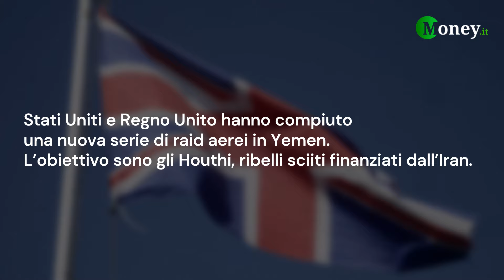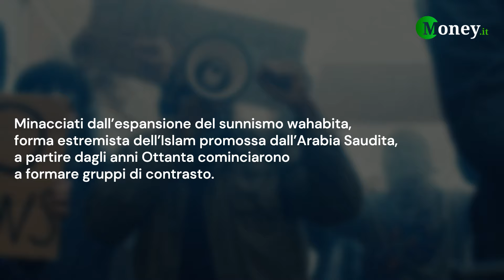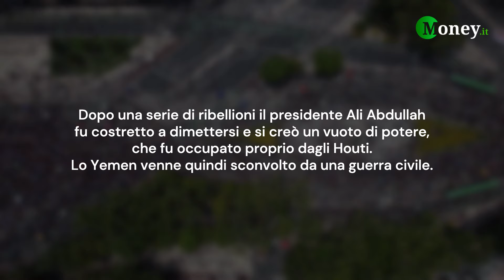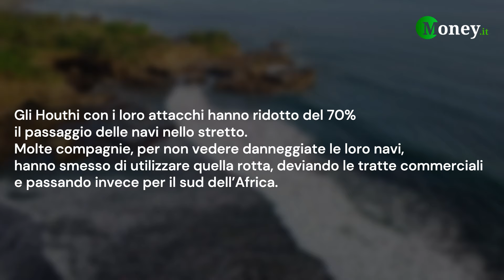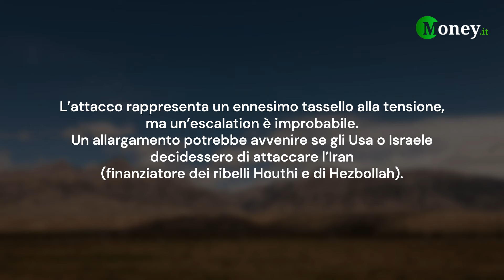ATTACCO in YEMEN. Cosa sta succedendo?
Cosa sta succedendo in YEMEN? Stati Uniti e Regno Unito hanno compiuto una nuova serie di RAID AEREI in Yemen.
L’obiettivo sono gli Houthi, ribelli sciiti finanziati dall’IRAN, che stanno dimostrando vicinanza alla popolazione palestinese con il blocco e l’ATTACCO alle navi mercantili e petroliere dirette verso i porti del Mediterraneo, costringendole cosi a deviare il loro percorso, rallentando il COMMERCIO MONDIALE. C’è un rischio ESCALATION?